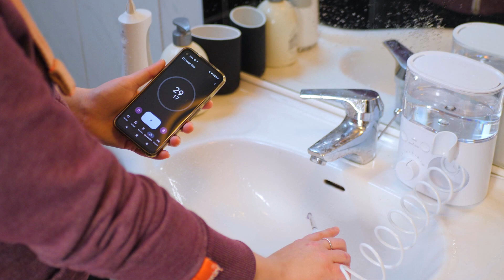Philips Sonicare Power Flosser 3000 HX3711 20 : Test et Avis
💰 Meilleur prix pour ce produit